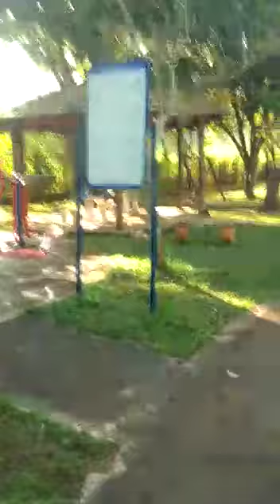31 de maio de 2019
Vídeo de teixeirapedro